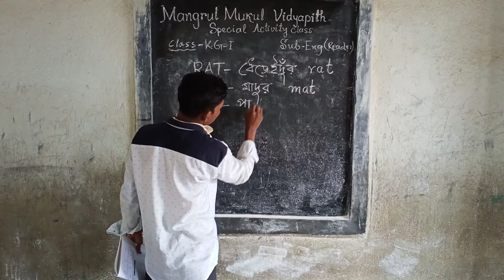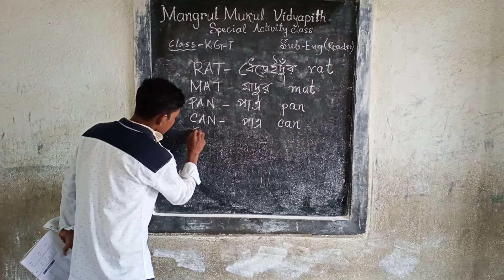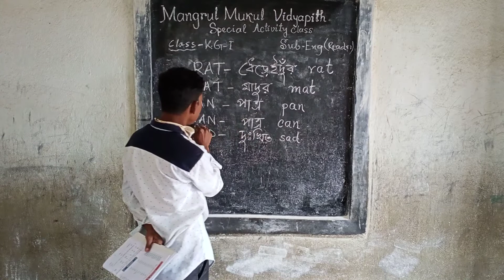Special Activity Class // Online Class // K. G. - I (English Reader) 2